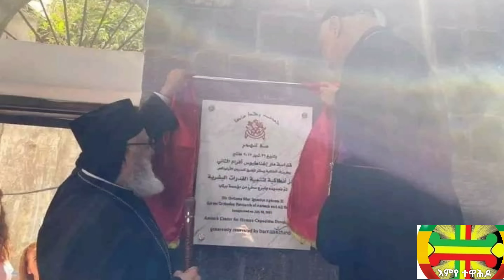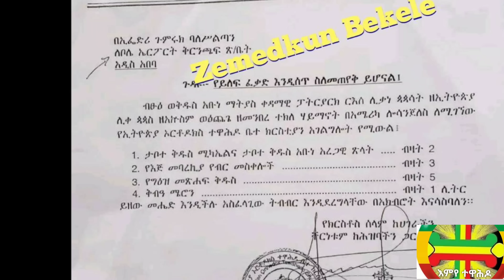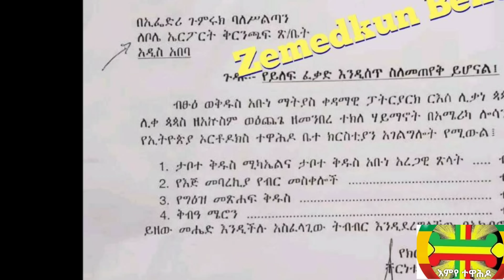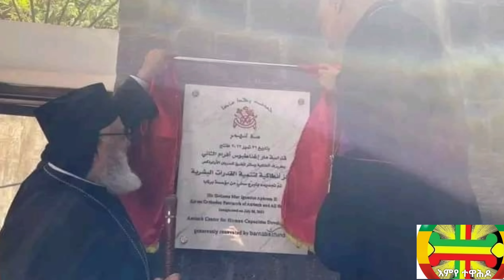ሰበር- ብፁዕ አቡነ አብርሃም አዘኑ መግለጫ እሰጥበታለሁ| ከቁልቢ ወደ አዲስ አበበ በሚመለሱ ምዕመናን ላይ የደረሰው እንግልት| የመምህራኖቻችን መልእክት